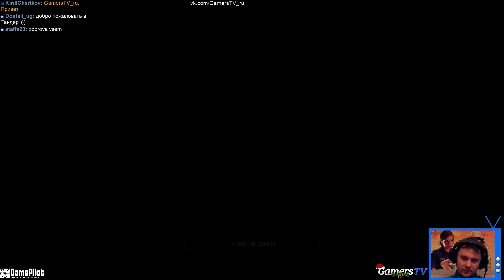NBA 2K15 PS4 карьера #25 vs Hawks новые сюжетные ролики и команда!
Видео по My Team хочешь? Собираем 2400 рублей на команду мечты. Разные способы первода найдешь по ссылке